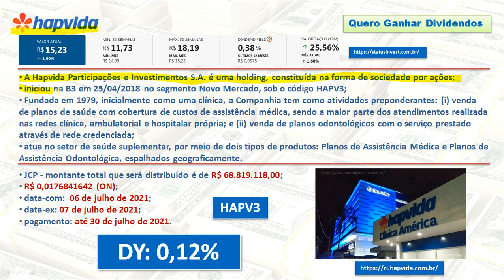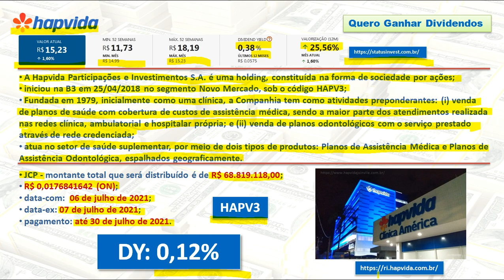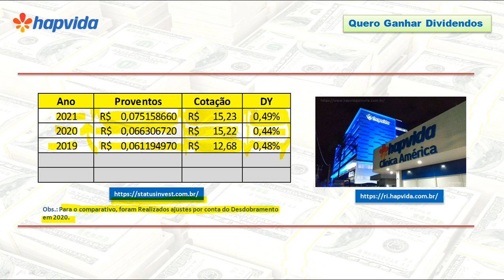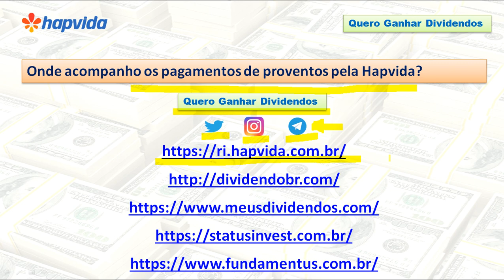Hapvida pagará 68,8 milhões em JCP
00:00 Abertura
00:14 Apresentação do Canal
00:41 Pagamento de JCP pela Hapvida
03:53 Onde acompanhar pagamento de proventos?
04:27 Fechamento

• A Hapvida Participações e Investimentos S.A. é uma holding, constituída na forma de sociedade por ações;
•  iniciou na B3 em 25/04/2018 no segmento Novo Mercado, sob o código HAPV3;
•  Fundada em 1979, inicialmente como uma clínica, a Companhia tem como atividades preponderantes: (i) venda de planos de saúde com cobertura de custos de assistência médica, sendo a maior parte dos atendimentos realizada nas redes clínica, ambulatorial e hospitalar própria; e (ii) venda de planos odontológicos com o serviço prestado através de rede credenciada;
•  atua no setor de saúde suplementar, por meio de dois tipos de produtos: Planos de Assistência Médica e Planos de Assistência Odontológica, espalhados geograficamente.
• JCP - montante total que será distribuído é de R$ 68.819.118,00;
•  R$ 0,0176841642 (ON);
•  data-com:  06 de julho de 2021;
•  data-ex: 07 de julho de 2021;
•  pagamento: até 30 de julho de 2021.